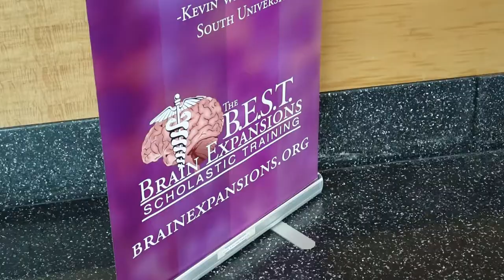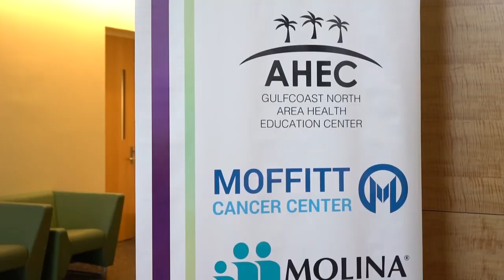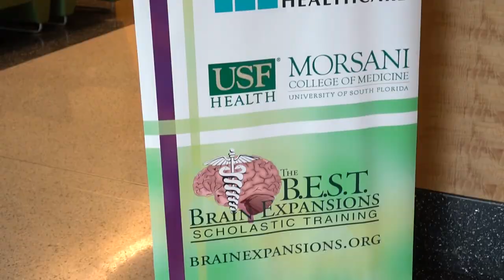The BEST Program Summer Academy 2018